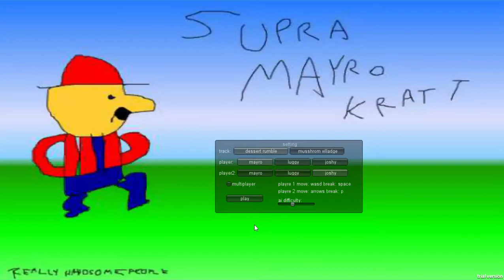supra mryro kratt (mushroom village)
yay racin